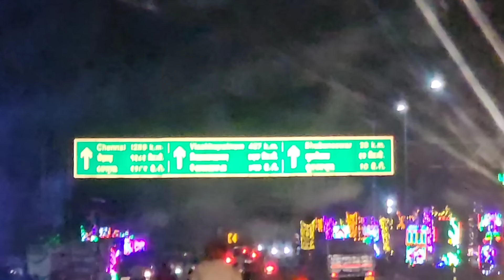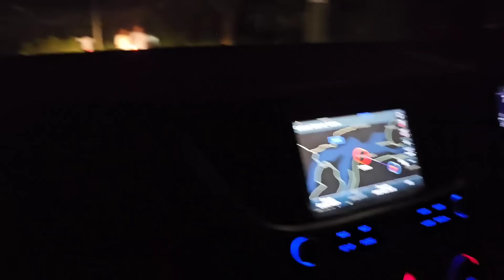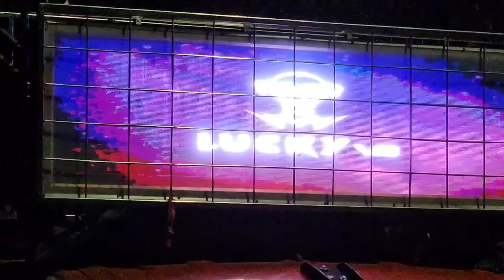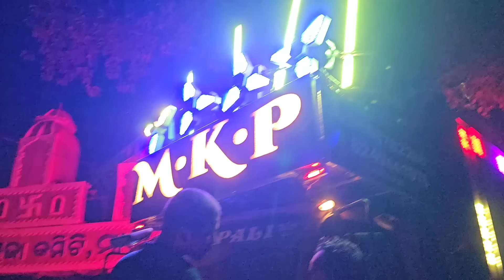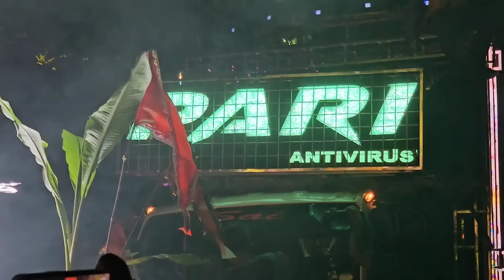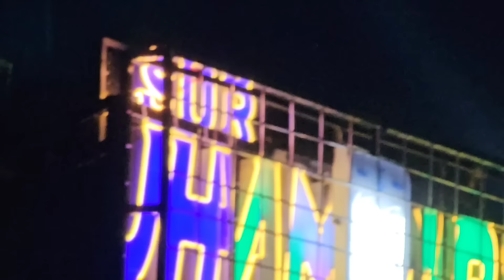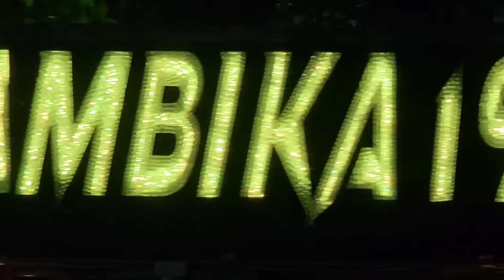CUTTACK GOVINDPUR DURGA PUJA BHASANI 2024 ODISHA TOP DJ SUPER ROADSHOW PROCESSION BY GYANA TECHNIC